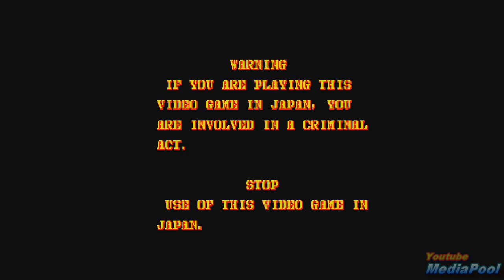1986 Hyper Dyne Side Arms (Arcade) Game Playthrough Video Game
Hyper Dyne Side Arms (サイドアーム?) is a 1986 side-scrolling shoot-'em-up arcade game developed by Capcom. The player takes control of a flying mecha suit who must battle an alien army. Side Arms uses a two-directional attacking system similarly to Capcom's previous shoot-'em-up Section Z.